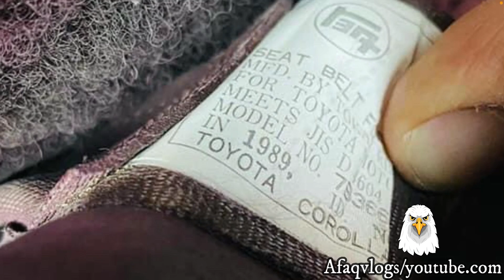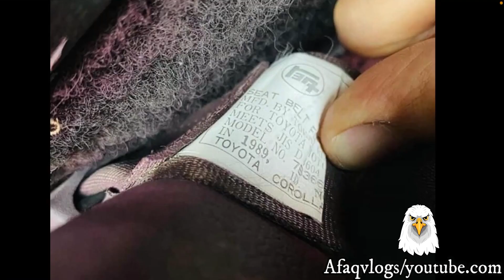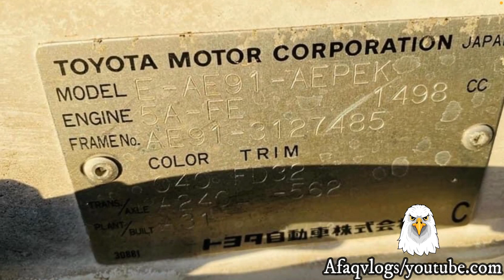Indus Toyota Corolla 1988 1.5 AE 91 SE Saloon Limited | Owner's Review: Price, Specs & Features Pak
NEXT VIDEO...